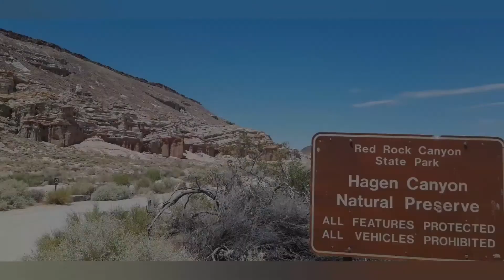ROAD TRIP CALIFORNIA | REDROCK CANYON STATE PARK | CA-14